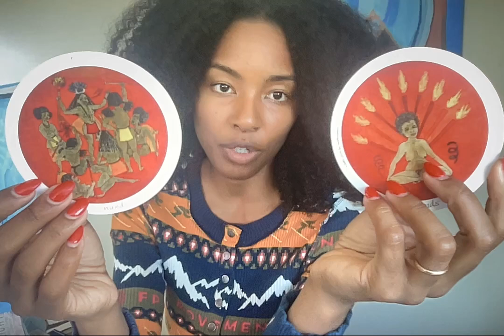Sagittarius - Lighten up (with jokes and meditation!) - November 3-10th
Aloha!

This intuitive channeled reading is here to offer weekly astrological insights for Sagittarius sun, moon and rising, venus, NN and 9th house!

x
Bambii